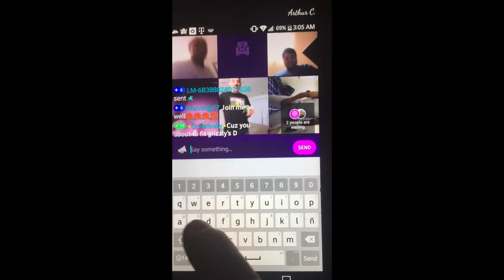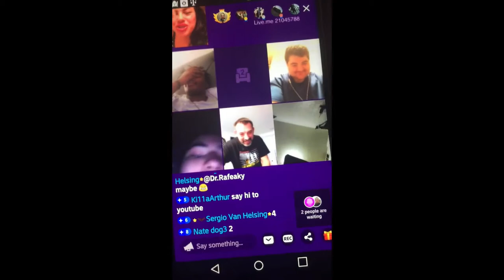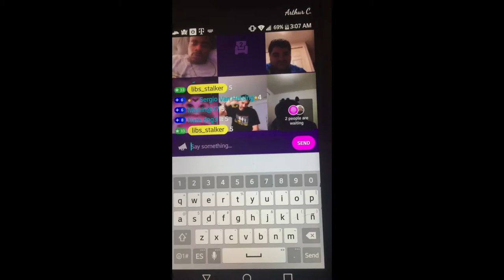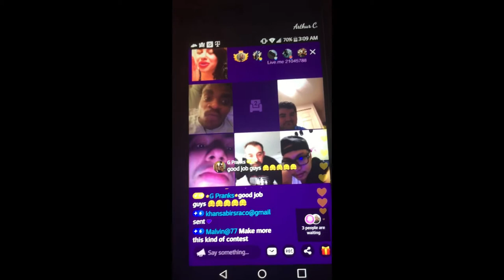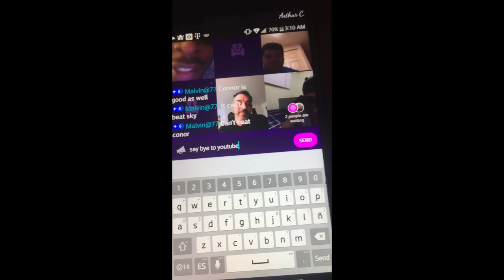Live.me Dance Contest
This Female made a contest.She Had 5 guys dancing for 30 seconds and who ever dance better She will give them a gift as a reward for winning.